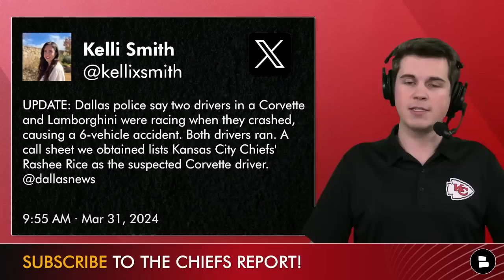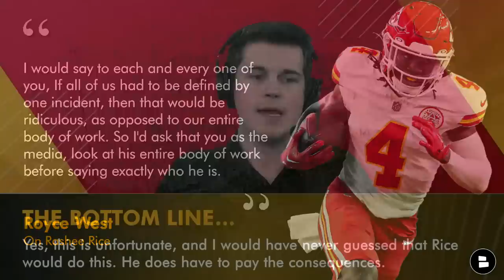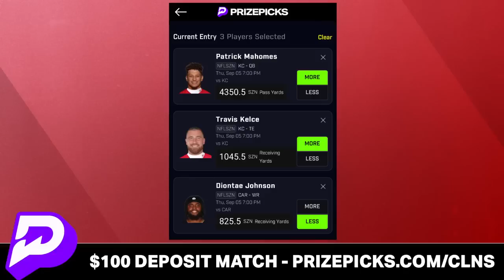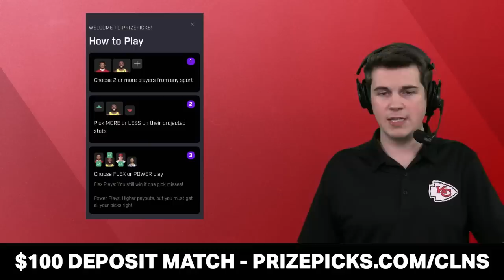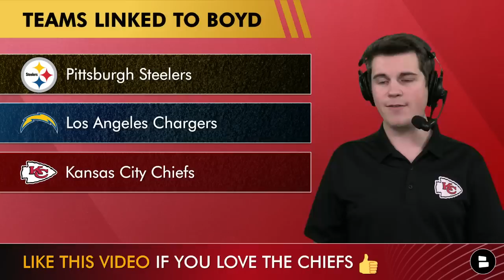LATEST Rashee Rice News + Chiefs Rumors On SIGNING Tyler Boyd If Rice Is SUSPENDED? Chiefs News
Chiefs rumors today include Rashee Rice and the latest update on him after he was involved in a hit and run accident in Dallas Texas where he was speeding down the highway. With the possibility of a suspension for Rice will Breat Veach make a move for a guy like Tyler Boyd? Chiefs rumors on signing Tyler Boyd are on the back of this show along with 5 other WR free agents available.

Kansas City Chiefs rumors & news are covered on The Chiefs Report by Chat Sports throughout the 2024 NFL Offseason.

Tyler Boyd Highlights and stats:
- 513 REC
- 6,000 YDS
- 31 TD
 - 11.7 AVG

Other WR free agents:
- Odell Beckham Jr #1
- Michael Gallup #2
- Mecole Hardman #3
- Hunter Renfrow #4
- Michael Thomas #5

Answer these Chiefs questions in the comments below:
- Would you want the Chiefs to sign Tyler Boyd? Type ‘S’ for Sign ‘P’ for Pass

Be an MVP by turning on your notifications!

More NFL news and rumors throughout the offseason, along with the latest NBA rumors, can be found on Chat Sports social media pages - give us a follow today:

Latest Chiefs news on Rashee Rice:
According to WFAA-TV (Channel 8), a police report says 10.8 grams of marijuana — less than an ounce — was found in the Lamborghini SUV that Rice was driving. In Texas, possession of two ounces or less of marijuana is a Class B misdemeanor, punishable of up to 180 days in jail and a fine of up to $2,000. Dallas County District Attorney John Creuzot announced in 2019 that his office would not take first-time, low-level marijuana cases. By mid-August 2023, on the heels of a law to create a path to remove “rogue” DAs — spurred by criticism of Democratic district attorneys who enacted policies to no prosecute certain crimes

Missed some of our recent Chiefs YouTube coverage? We got you covered:
- CRAZY Chiefs Draft Rumors: Brett Veach PLANNING On Taking a Tackle In Round 1? Chiefs Rumors
- Kansas City Chiefs PERFECT DRAFT PLAN For The 2024 NFL Draft | TRADE UP In 1st Round For WR Or LT?

Offensive Coordinator: Matt Nagy
Pass Game Coordinator: Joe Bleymaier
QB Coach: David Girardi
RB Coach: Todd Pinkston
WR Coach: Connor Embree
TE Coach: Tom Melvin
OL Coach: Andy Heck
Assistant OL Coach: Corey Matthaei
Assistant RB Coach: Porter Ellett
Offensive Assistant: Kevin Saxton
Quality Control / Asst. QB Coach: Dan Williams"

Don't jinx it! Like the video to make sure the Chiefs offseason is successful!

Hit up Jace any time over on Twitter/X if you want to talk Chiefs

Want an NFL YouTube channel with everything for the NFL Draft and free agency? Here ya go

Enjoyed today's episode of the Chiefs Report? Click the share button and send today's show to a friend!